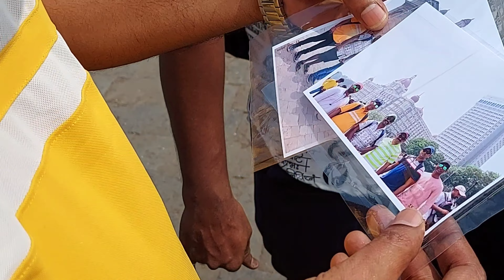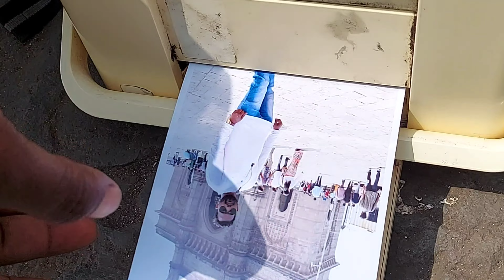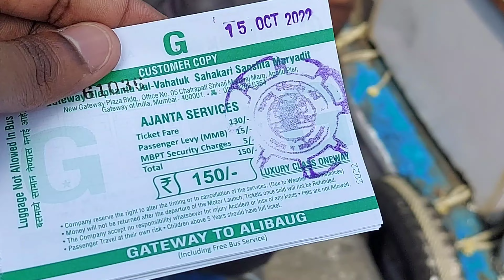| मुंबई ते अलिबाग | बोट ने केला प्रवास | खूप धमाल मस्ती | Mumbai To Alibaug by Boat | 🛳🛳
मुंबई ते अलिबाग बोट ने केला प्रवास  खूप धमाल मस्ती  Mumbai To Alibaug Full On Dhamal Masti ...
खूप छान प्रवास झाला 1 तास लागतो mumbai मुंबई ते अलिबाग जायला..

Ajanta Boat Single Tickets Price 150/- Per person..

Mumbai to alibaug by Boat
gateway to Alibaug by Boat